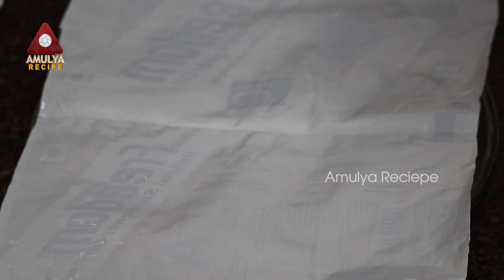ಬೇಸಿಗೆಗೆ ತಂಪನ್ನು ನೀಡುವ ಸೌತೆಕಾಯಿ ರೊಟ್ಟಿ|Healthy Cucumber Roti |Amulya Reciepe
ಬೇಕಾದ ಪದಾರ್ಥಗಳು:

ಮಂಗಳೂರು ಸೌತೆಕಾಯಿ, ಅಕ್ಕಿ ಹಿಟ್ಟು, ಹಸಿ ಮೆಣಸಿನ ಕಾಯಿ, ಎಳ್ಳು, ಹೆಸರು ಬೇಳೆ, ಕೊತ್ತಂಬರಿ, ಕರಿಬೇವು, ಎಣ್ಣೆ.

ಬೇಸಿಗೆಗೆ ತಂಪನ್ನು ನೀಡುವ ಸೌತೆಕಾಯಿ ರೊಟ್ಟಿ(Cucumber Roti) is a delicious and unique recipe and excellent to serve with pickle and spicy curries. This authentic recipe is quite popular in North Indian cuisine and tastes divine. This recipe takes barely any time to be prepared and is one of the best healthy breakfast in the morning. Try this unique Dosakaya Rotte  and serve your family and friends.